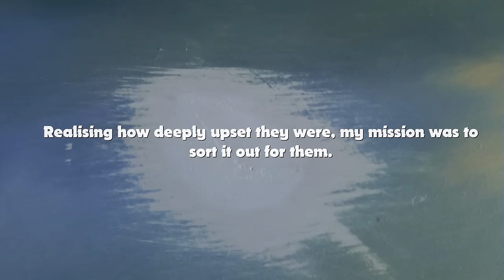Restoring a Damaged Oil Painting by Alan Kingwell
RESTORATION OF A DAMAGED OIL PAINTING ON PANEL

For information on my OIL PAINTING COURSES and TUTORIAL DVDS
Please visit either of my websites